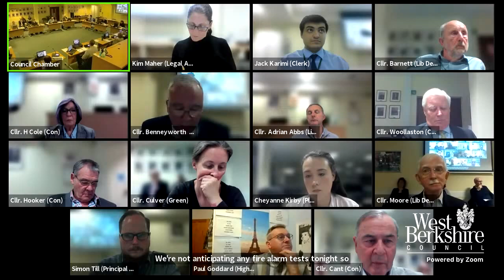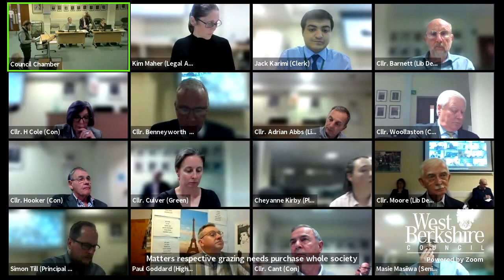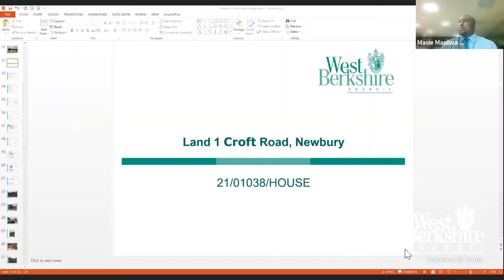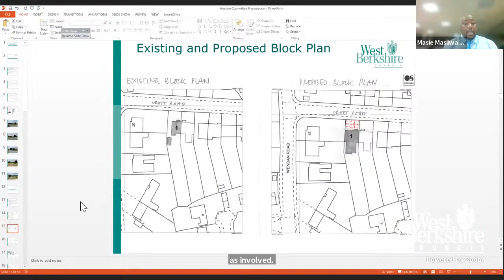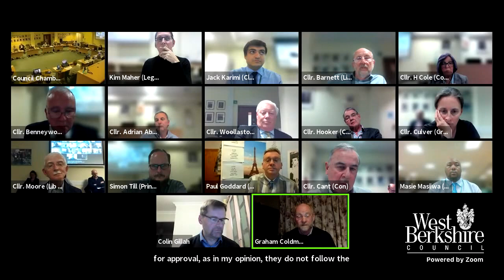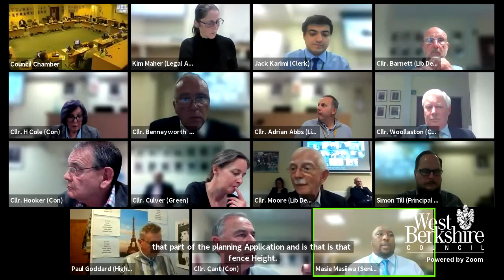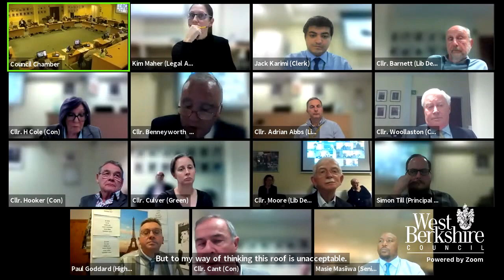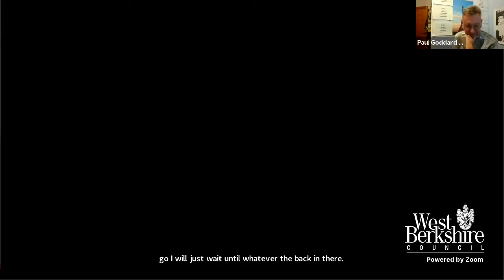Western Area Planning Committee - Wednesday 13 October 2021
A meeting of West Berkshire Council's Western Area Planning Committee held on Wednesday 13 October at 6.30pm. You can view the agenda for this meeting at: